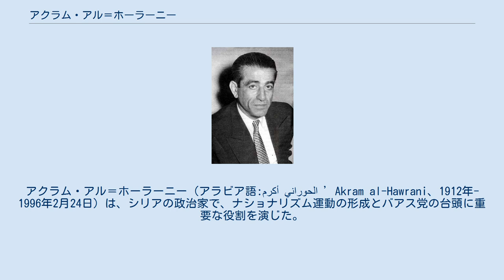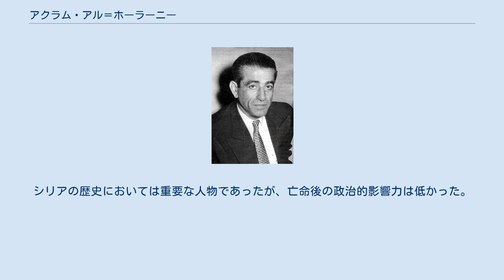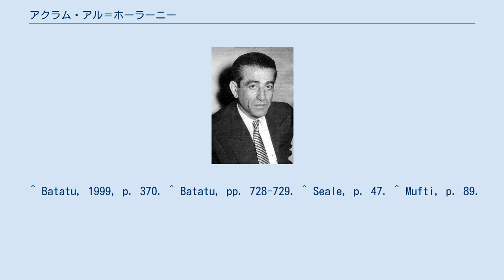アクラム・アル＝ホーラーニー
アクラム・アル＝ホーラーニー（アラビア語:أكرم الحوراني ’Akram al-Hawrani、1912年-1996年2月24日）は、シリアの政治家で、ナショナリズム運動の形成とバアス党の台頭に重要な役割を演じた。
1940年代初頭から1963年に亡命するまでシリアの政治に影響力を持ち、政府閣僚やアラブ連合共和国(UAR)の共同副大統領を務めた。
 ホーラーニーの一族はホーラーン地方南部のジャーシム出身で、ハマーに移り住んだ。
ホーラーニー自身はハマーで生まれ、家族の財産は既に散財していたので、質素な生活を送った。
ハマーとダマスカスで学んだ後、1932年にイエズス会大学の医学部に進学。
しかしスブヒ・ベイ・バラカット元総督の暗殺未遂事件に関わったとして、すぐに退学させられた。
 1936年、当時のシリア大学法学部に入学し、同時にシリア社会民族党にも入党した。
1938年、シリア社会民族党を離党してハマーに帰郷し、弁護士業を開業した。
 20世紀初頭のハマーは封建制が残っており、地主がほとんどの土地を所有していた。
地主は傭兵の力を背景に小作農を完全な支配下に置いていたので、ホーラーニーはこのシステムを批判し、農地改革を訴えた。
ホーラーニーはハマーやその州で相当な支持を集め、1943年にはシリア議会議員に選出された。
1947年、1949年、1954年、1962年の選挙に勝ち、議席を守り続けた。
 ホーラーニーは出身地域で社会正義を貫く一方で、アラブ・ナショナリストとしても名を馳せるようになった。
1941年にはバグダードに出向いてラシッド・アリ・アル＝ガイラニの運動を支援し、1948年にはパレスチナでシオニストの入植地を攻撃する武装集団を指揮した。
 1950年、ホーラーニーは自らの派閥をアラブ社会党と命名した。
 1949年から1954年まで、シリアは4回のクーデターで停滞した。
ホーラーニーは軍への影響力を背景にこれらのクーデターに関与していたとみられているが、その具体的な証拠は確認されていない。
ホーラーニーは3度目と4度目のクーデターの首謀者で1951年から1954年まで実質的にシリアを統治したアディーブ・アッ＝シーシャクリーと特に近い関係にあった。
シーシャクリーは1952年に国有地を小作農に分け与える法令に署名したが、これもホーラーニーに影響を受けたと考えられる。
しかしながら、シーシャクリーが専制的になるにつれ、ホーラーニーの影響力は衰退していった。
1952年4月にアラブ社会党の活動が禁じられ、レバノンに亡命した。
その年の11月、ミシェル・アフラクとサラーフッディーン・アル＝ビータールの率いるアラブ・バアス党との合併に合意した。
アフラクやビータールにとっては、これによって初めて実質的な基盤を得ることが出来た。
合併後の党名はアラブ社会主義バアス党とした。
 1954年にバアス党に汎アラブ主義に基づく民族指導部が設置され、ホーラーニーもメンバーとなり、1959年まで務めた。
1954年にシーシャクリー政権を打倒した政治運動においては、他のバアス党員やシリア国内のほとんどの政党と協力し、重要な役割を演じた。
1957年から1960年までシリア議会議長を務めた。
議長就任後、バアス党が過半数の議席を獲得するという保証を得ることに失敗したが、その際には1957年11月に予定されていた選挙を中止させた。
この行動はバアス党が「政党政治に…背を向ける」きっかけとも考えられている。
 1958年のシリアとエジプトの連合協定締結後、ホーラーニーはアラブ連合共和国(UAR)の副大統領に就任した。
しかし、1959年の12月よりエジプトのガマール・アブドゥル＝ナーセルによるバアス党非難がなされ、党員は抑圧を受けるようになったので、辞任してレバノンに亡命した。
その後、さらにアラブ連合共和国(UAR)からの離脱を訴え、アフラクやビータールと意見を異にした。
 1961年にシリアおけるクーデターでアラブ連合共和国(UAR)が解体された際には、それを支持する声明を出した。
バアス党は複数の派閥に分かれて互いに対立するようになり、当時の民族指導部は再統合派となったため、ホーラーニーは脱退した。
1962年6月、ホーラーニーは公式に離党させられ、それ以降、彼は支持者とともにアラブ社会党を再結党した。
1962年、旧アラブ連合共和国(UAR)離脱派の...